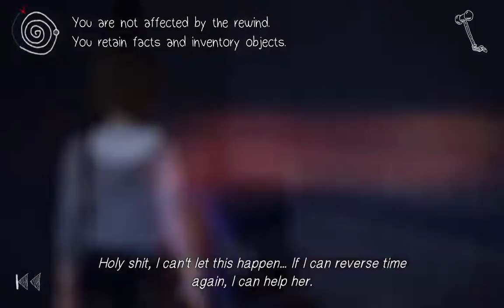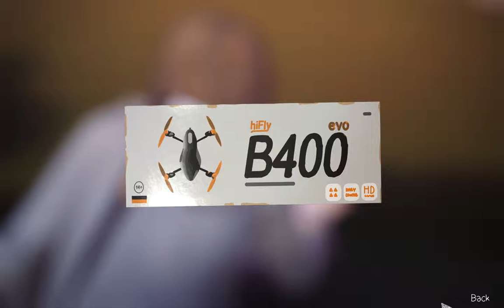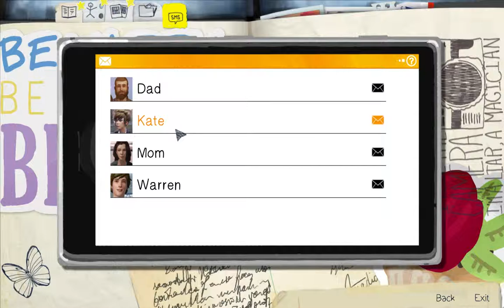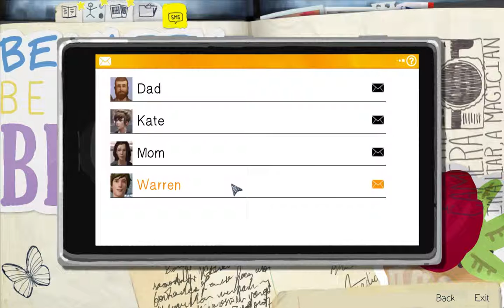Life is Strange-Ep3-Gnarly Trick Brah!!